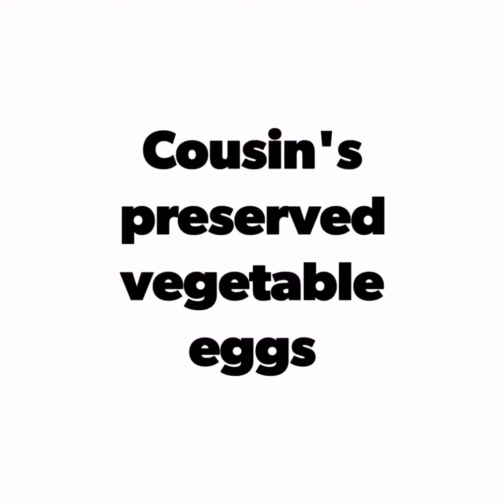Innochef *Cousin's Preserved Vegetable Eggs*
From CS's Kitchen (FB Page)